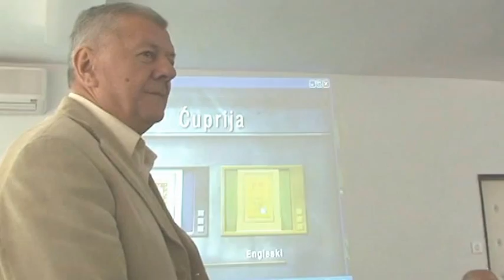Општа болница у Ћуприји је добила донацију Ротари клуба из Шведске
Два Ротари клуба, из Шведске и из Србије, обезбедила су вредну донацију за Дечије одељење Опште болнице у Ћуприји.

О пријему у Општини Параћин:

Испорука књига на кућну адресу.